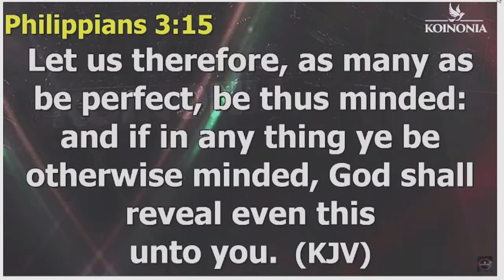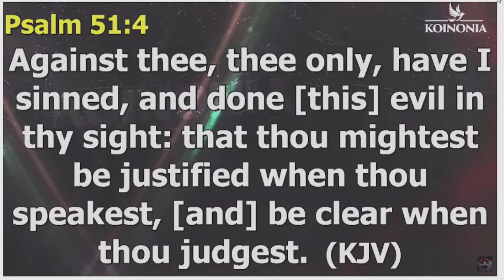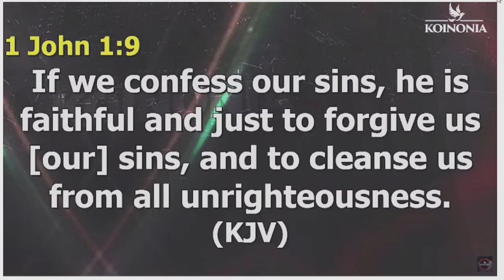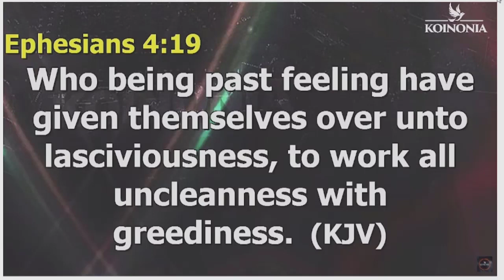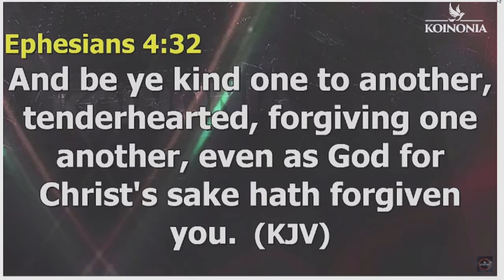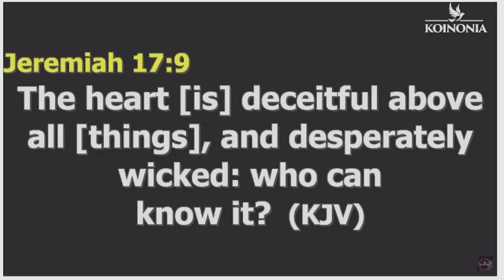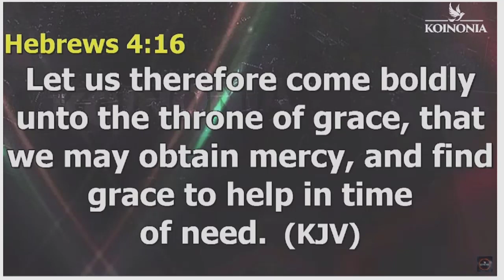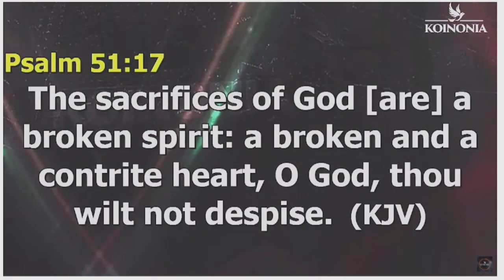Watch This All Through November 2022 This will Empower and Deliver You | Apostle Joshua Selman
Thanks...

»» Video original and  produced exclusively by DAILY WINNING TV

Thus:
1) This video is transformative in nature.
2)This video is used for teaching purposes.
3)This video has no negative impact on the original works (It would actually be positive for them).
4) Only bits and pieces were used to adequately pass this teaching across.

THE MYSTERY OF THE 7 LAMP STAND | APOSTLE JOSHUA SELMAN

THE SYSTEMS OF MERCY BY APOSTLE JOSHUA SELMAN

SEE WHAT HAPPENS WHEN YOU DISCERN THE BODY OF CHRIST | APOSTLE JOSHUA SELMAN

WHAT IT TAKES TO KNOW GOD | APOSTLE JOSHUA SELMAN

WATCH  THE GIFT OF A HEARING EAR APOSTLE JOSHUA SELMAN

Daily Winning is here to simply inspire you! The channel will be creating original gospel motivational videos that are originally scripted and narrated by our team in house speakers. We also use some of your favorite speakers bringing their speeches to life by cinematic their speech to make it valuable to our viewers.  Our team of editors then create original edits providing a cinematic experience to your motivation